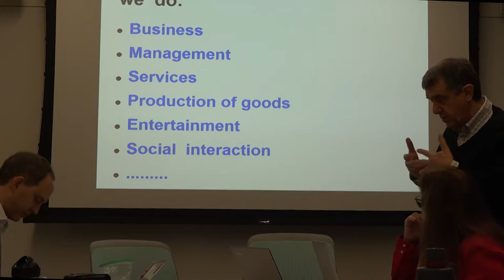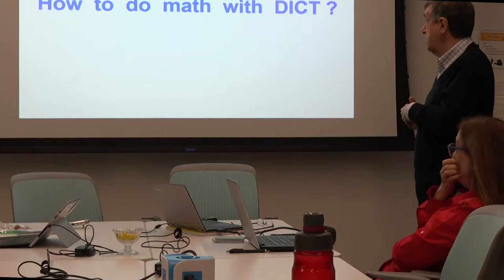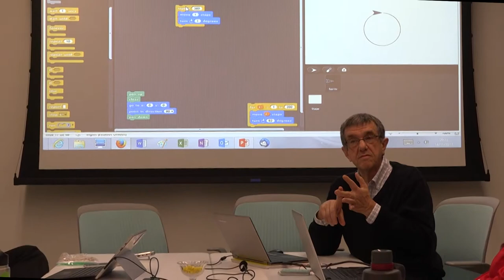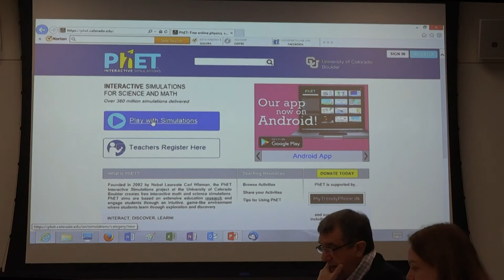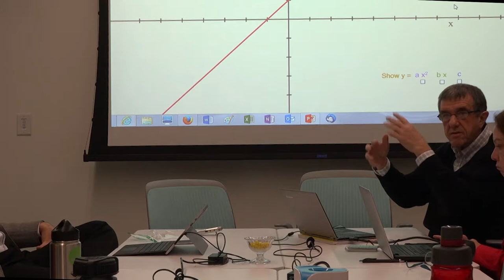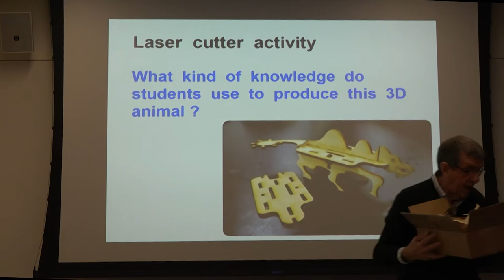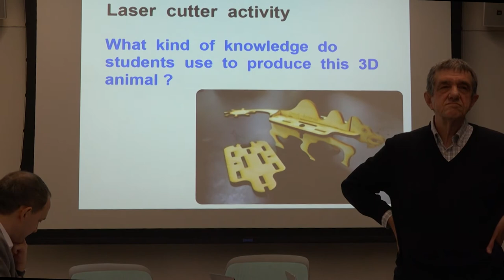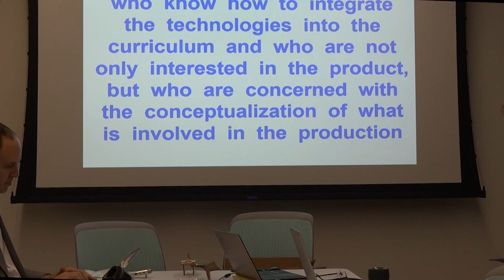Knowledge Construction with Computing in the Digital Era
"Knowledge construction with computing in the digital age" is the Part II of Visiting Scholar Jose Valente's talk on Integration Curriculum and IC, with Professor Paulo Blikstein as discussant.

Jose Valente, about the “Knowledge construction with computing in the digital age”:
“Technology is part of our everyday life and it has changed the way we do things and the way we think about things. It is more than a tool. It has become a language that we think with. However, we are so used to rely on technology that we are not thinking about the implications of its use. The awareness of this process should be part of the formal K-12 education, although the idea is not to merely teach about it, but construct this knowledge in the process of using technology as part of the curricular activities. In this talk, we are going to show how we can develop math concepts using programming, and discuss how this process can be extended to other areas such as maker activities.